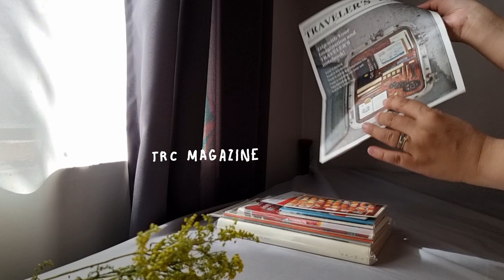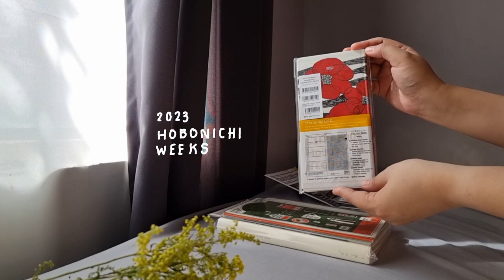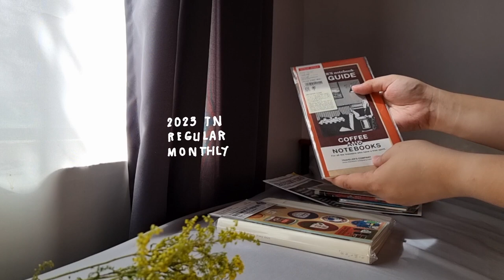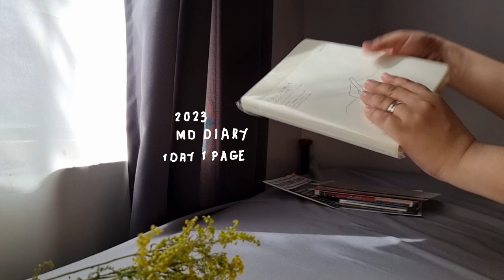[haul] *some* of my 2023 journals and planners + stationery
Here's a quick haul of *some* of the journals and planners plus stationery essentials that I'll be using in 2023!

Mentioned in this video are:

1. Traveler's Times Magazine
2. 2023 TN Passport Size Clear Folder
3. 2023 TN Passport Size Plastic Sheet
4. 2023 TN Passport Size Weekly
5. 2023 TN Regular Size Clear Folder
6. 2023 TN Regular Size Plastic Sheet
7. 2023 TN Regular Size Monthly
8. 2023 Hobonichi Weeks Ichiro Yamaguchi Hanataba No. 3
9. 2023 TN Customized Sticker Set